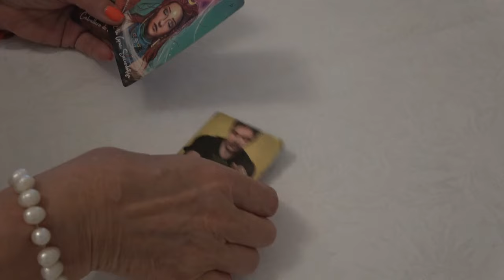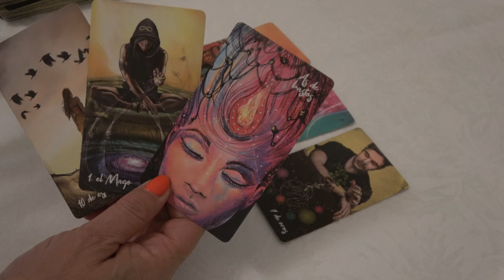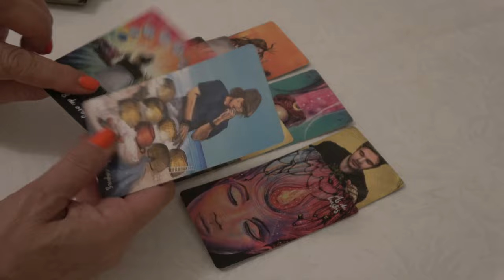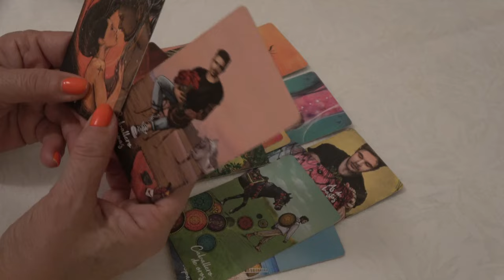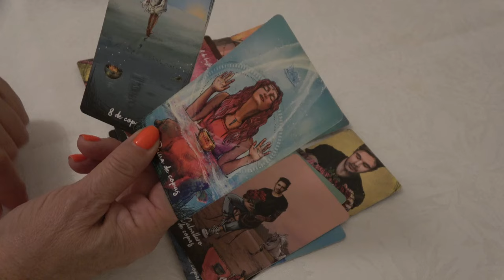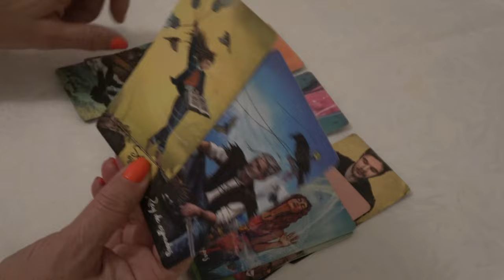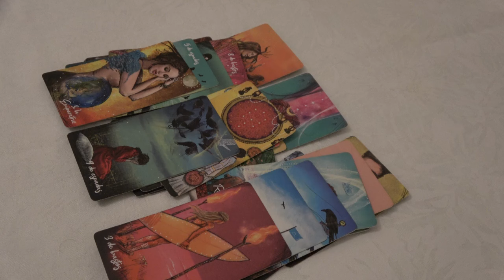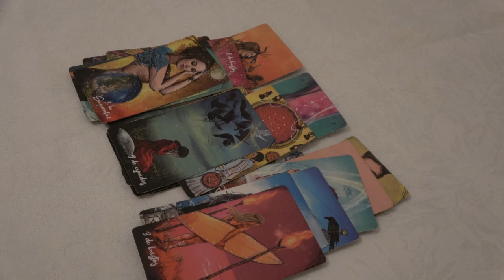𝐀𝐂𝐔𝐀𝐑𝐈𝐎♒️. DEBES VERLO💖𝗗𝗜𝗢𝗦 𝗦𝗔𝗡𝗧𝗢! 𝗟𝗼 𝗣𝗘𝗗𝗜𝗦𝗧𝗘 𝗰𝗼𝗻 𝗲𝗹 𝗔𝗟𝗠𝗔 🍀 𝐇𝐎𝐑𝐎𝐒𝐂𝐎𝐏𝐎❤️